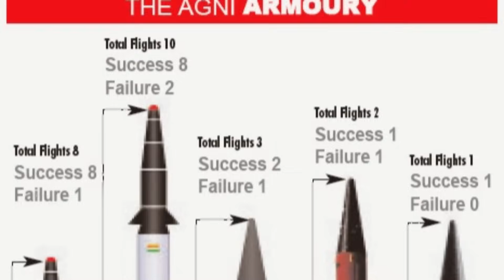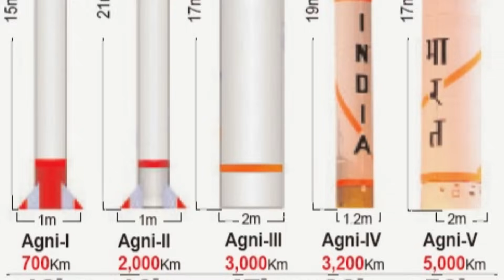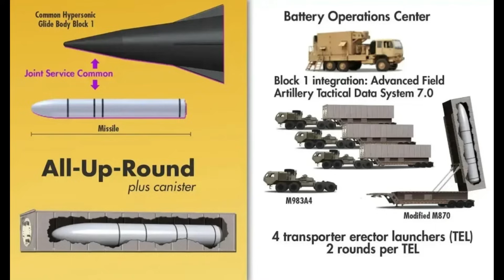Agni Prime Ballistic Missile : Why its very different & powerful than other ballistic missiles